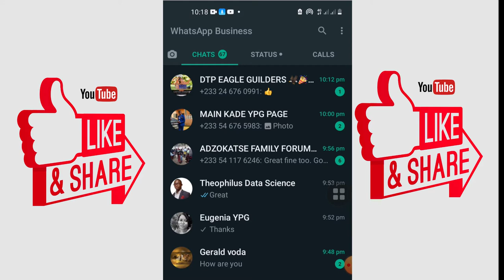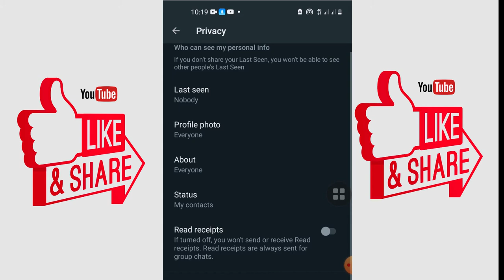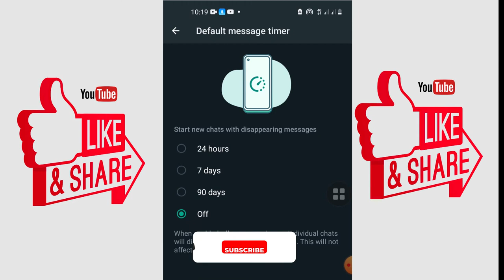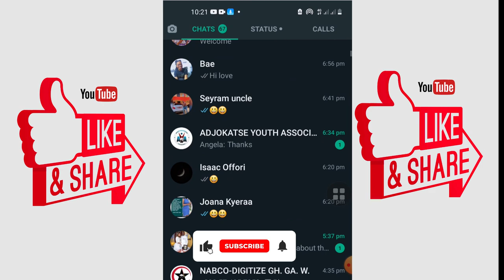How to view WhatsApp Status without letting them Know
In this tutorial, I will show you how to view the Whatsapp status of someone with the person knowing.